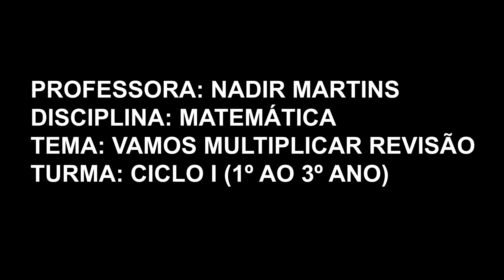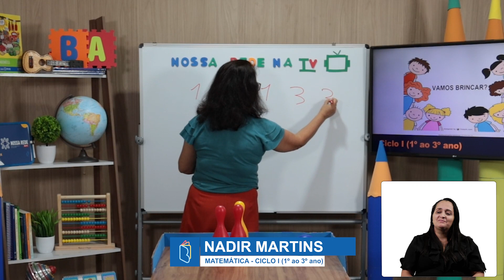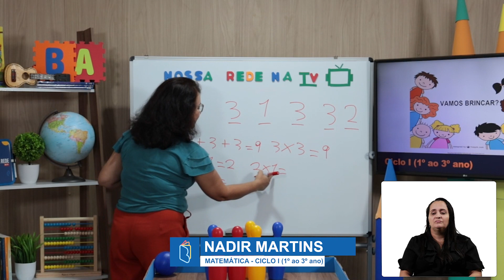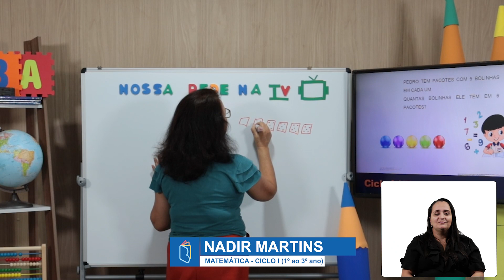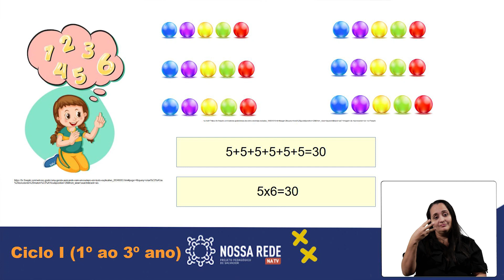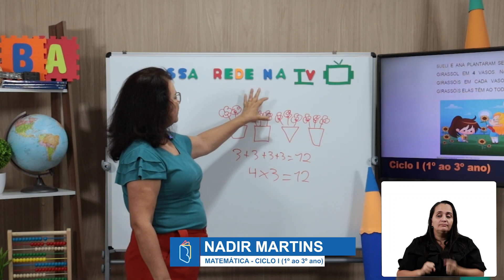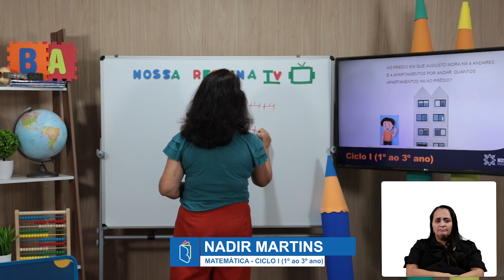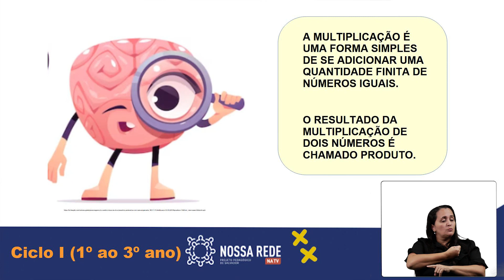CICLO 1 I MATEMÁTICA I VAMOS MULTIPLICAR REVISÃO I AULA 18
Por dentro do conteúdo:
D57-Resolver problema com números naturais, envolvendo diferentes significados da multiplicação ou divisão.

Aprendizagem esperada:
Resolver e elaborar problemas de multiplicação e divisão envolvendo as ideias de séries proporcionais e elementos apresentados em disposição retangular.

Tema da aula : Vamos multiplicar? (revisão)
Anos: 1º ao 3º ano
Componente: Matemática
Professora: Nadir Martins

Ficha Técnica:
Coordenação Pedagógica Geral: Vanessa Magalhães
Apoio Técnico Pedagógico: Ana Carolina Muniz e Maria José Cezar
Edição e Videografismos: Davi Hugo Santana
Diretor: Filipe Wenceslau
Coordenadora de Produção: Ceci de Souza
Produção: Laura Rosa Rodrigues
Operador de câmera: Luciano Oliveira
Produção e Edição de texto: Luísa Sá Lasserre
Operador de câmera e Edição: Luiz Alberto Bacelar e José Cupertino Santana
Apresentadora e Jornalista: Ana Carolina Pereira
Intérprete de LIBRAS: Meire Lins
Secretaria de Educação: Thiago Martins Dantas
Diretoria Pedagógica: Cátia Verônica Dantas
Gerência de Currículo e Ensino: Melissa Barreto de Sousa
Prefeitura da Cidade do Salvador: Bruno Reis